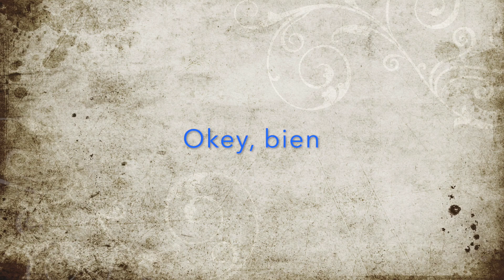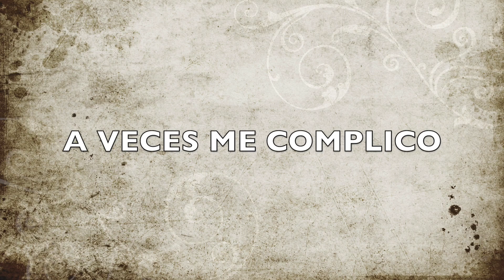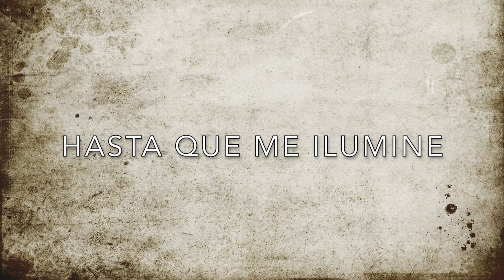8 - Bye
El sumun final, la rendición absoluta. Después de pasar días y días escribiendo y sufriendo por lo narrado en las dos canciones anteriores, recuerdo estar en el trabajo de mi supera amiga que me dio mas que una manta y un cobijo durante toda esta etapa, y estar en la cocina común de su trabajo, de madrugada, esperando a que terminara, y escribiendo este tema.

Recuerdo la rendición mental a todo de decir, este tema ES, lo que salga en este tema, es lo que realmente siento, y así se va a quedar. Y así fue, gran sensación de perspectiva en la canción, y gran sensación de dejar marchar al final de la misma.

La recuerdo con cariño también, pues trate de escribirla un juego de terminaciones al que no estoy acostumbrado.

Agradecido de la entrega, agradecido de confiar en lo que dice el bolígrafo, y agradecido en confiar que lo que dice el bolígrafo es un reflejo transparente de mi interior, me guste o no.

Gracias, gracias y gracias.